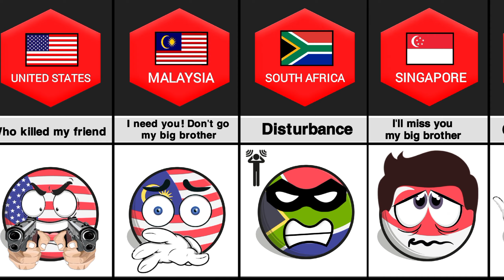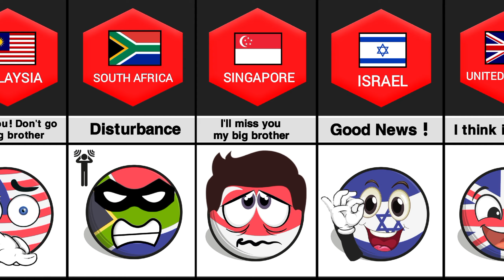What If Indonesia🇮🇩 Died Reaction From Different Countries